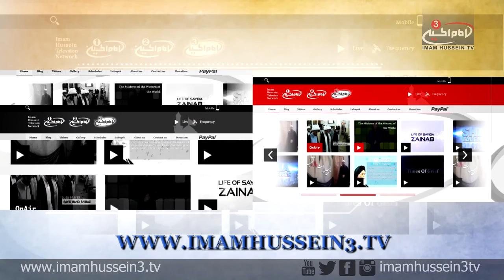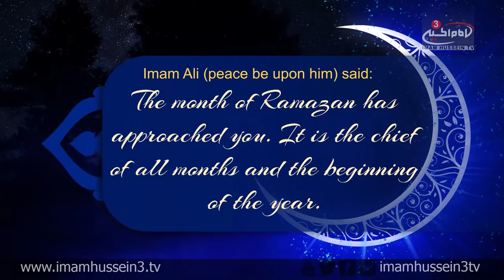Ramadan Show with Dr. Shabbir Tejani I Episode 21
In the 21st episode of the "Ramadan Show," Dr. Shabbir Tejani discusses how one could and should benefit the most from his/her prayer.

‪#‎IHTVRamadan‬